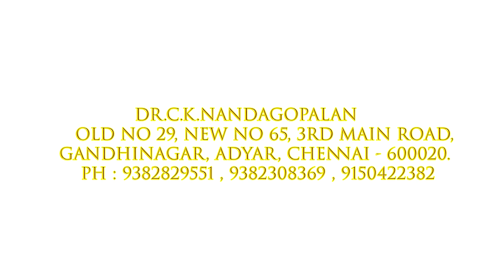Thyroid தைராய்டு சுரப்பி ⧸ Dr C K Nandagopalan